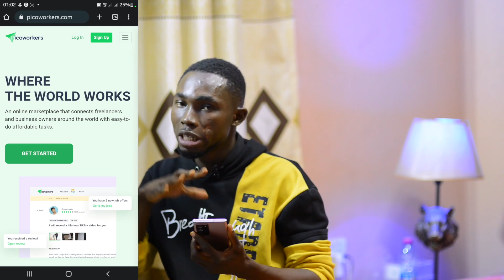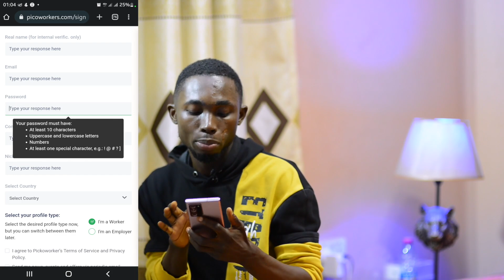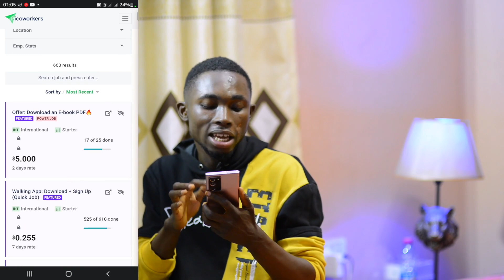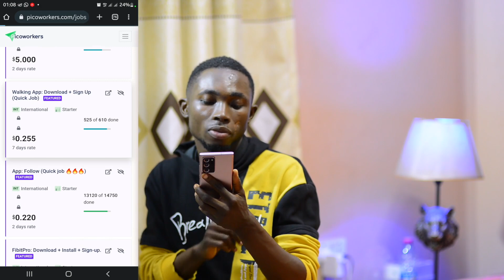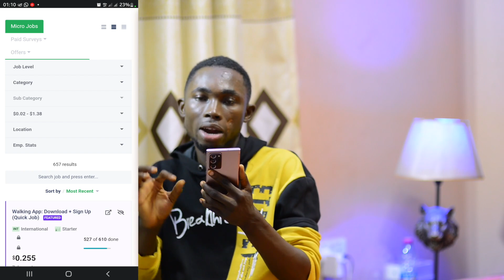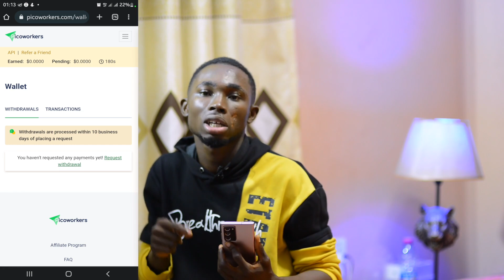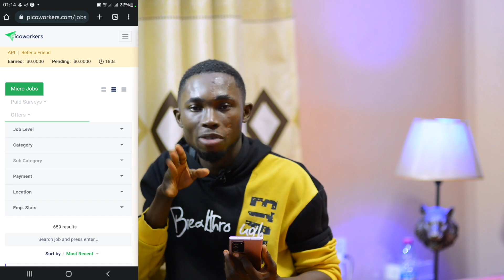Earn $500+ Per Day Easy Jobs Online - Make Money Online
You can earn over $100+ just by doing online jobs, part time jobs, full times jobs . Let me be clear: money is everything. With money, everything is possible in the  world. If you're watching this video, you're probably looking for ways to make decent money  online, and believe me, you've come to the perfect spot. In this video, I'll show you how to make  a lot of money quickly and easily via the website.

In today's video we look at how you can earn per day by transcribing. Keep watching to see how to make $10 everyday.